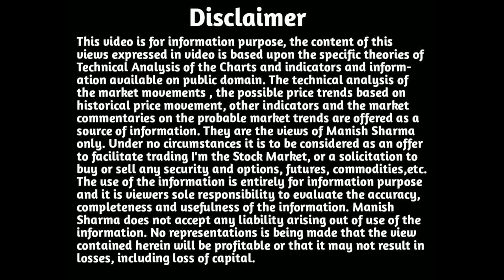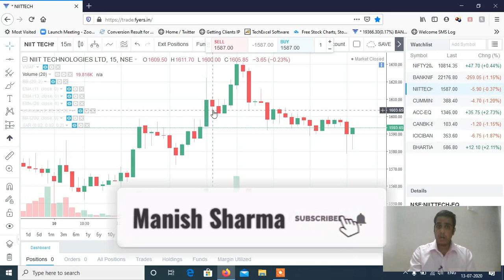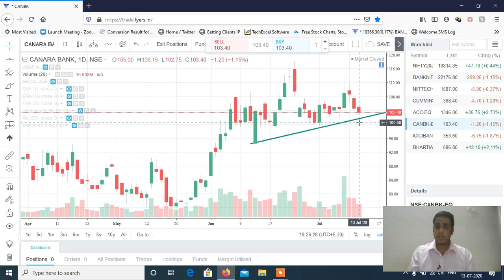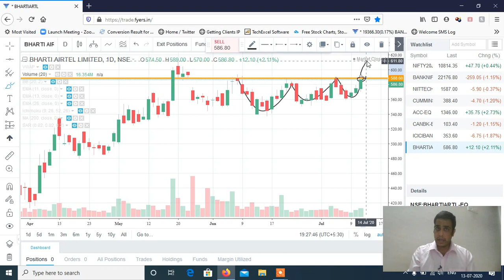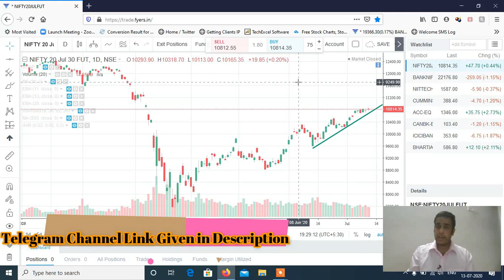My Trading Setup & Stocks to Trade on 14th July 2020.